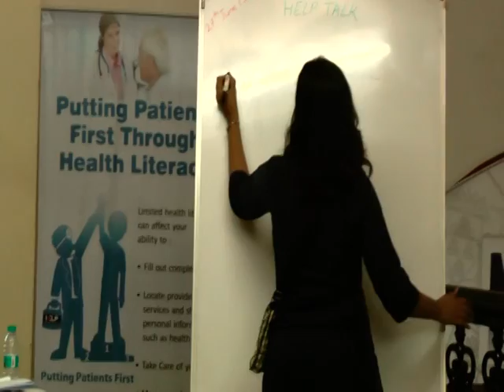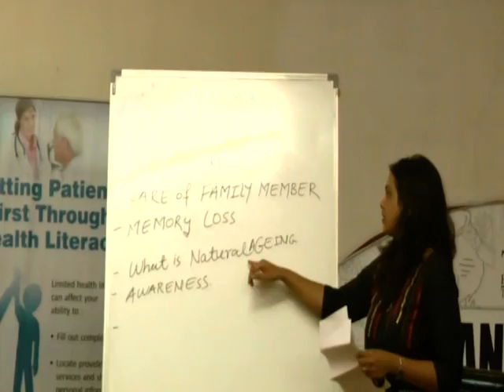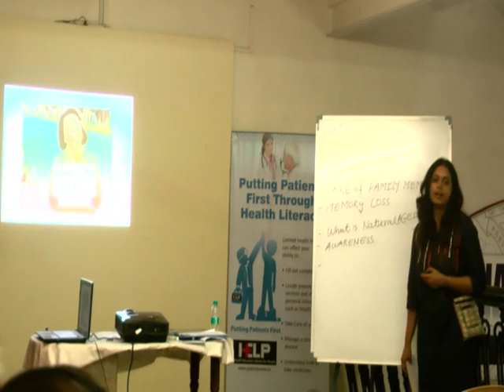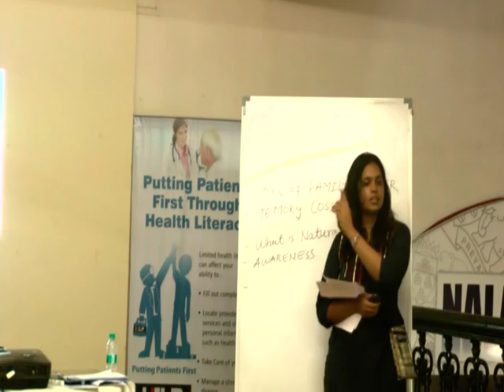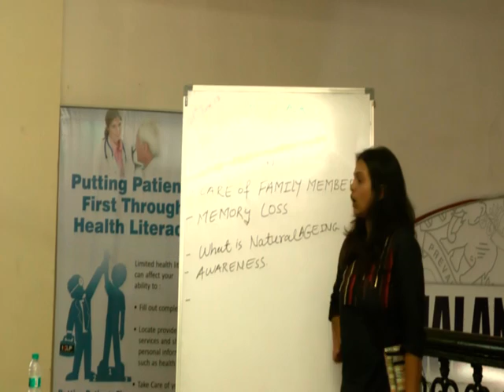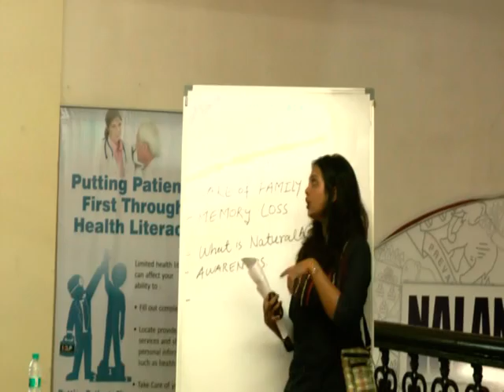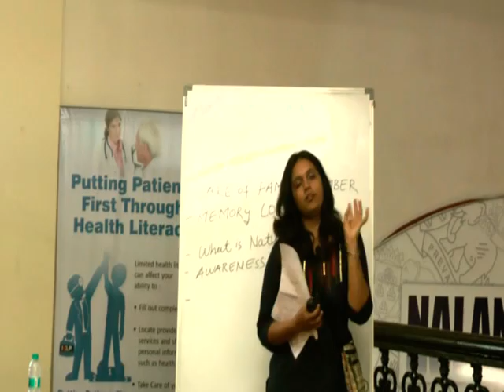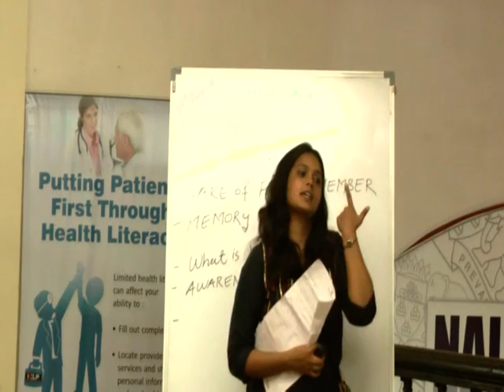Care Of Older People With Memory Loss By Ms. Amrita Patil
"This video is a talk by Ms. Amrita Patil
at HELP on 27 June 2013. Topic ""Care Of Older People With Memory Loss "". This is part of the HELP Talk series at HELP, Health Education Library for People, the worlds largest free patient education library Speaker's Info